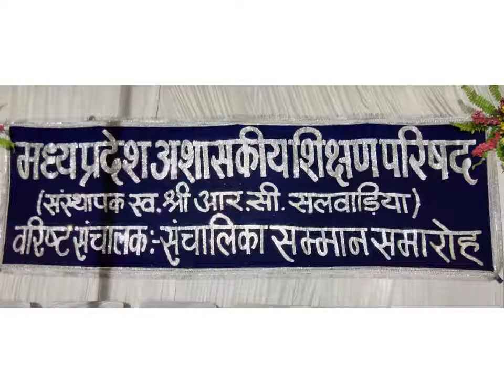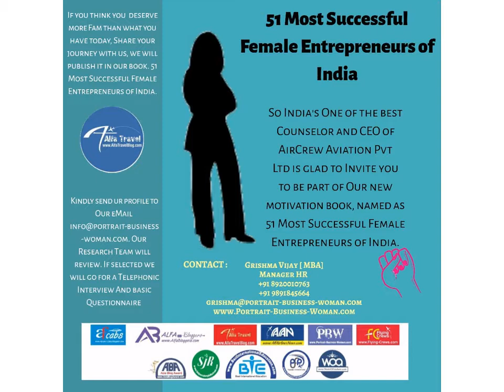Sona Kanungo Malhotra Successful Female Entrepreneur of India